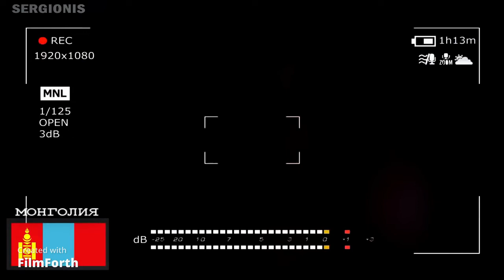Granny - all moments